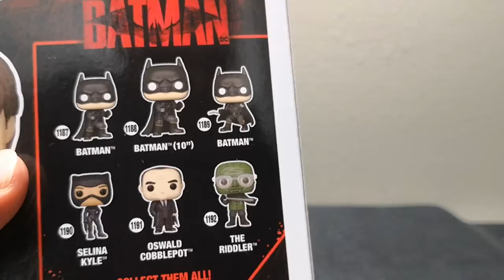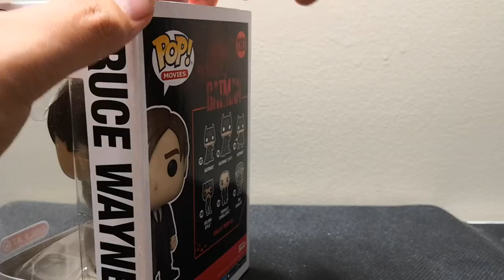Unboxing Only At Target Exclusive Bruce Wayne Funko Pop (I Am Batman)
Got this Funko A while back and I really like every Batman movie well anything Batman related so here's Bruce Wayne enjoy this video and if you do, please share with everyone and don't forget to leave a Like and hit that Subscribe button.